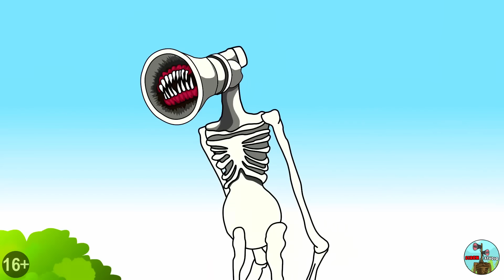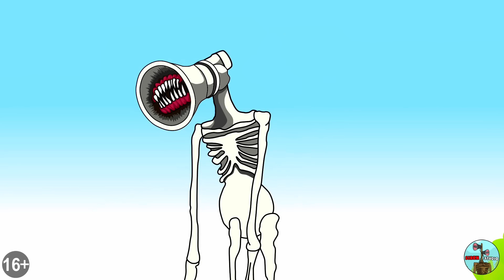ТОП 10 ЛУЧШИХ МУЛЬТИКОВ СИРЕНА СТУДИО! ПОППИ ПЛЕЙТАЙМ РАДУЖНЫЕ ДРУЗЬЯ МОНСТРЫ ТРЕВОРА ХЕНДЕРСОНА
ТОП 10 ЛУЧШИХ МУЛЬТИКОВ СИРЕНА СТУДИО! ПОППИ ПЛЕЙТАЙМ РАДУЖНЫЕ ДРУЗЬЯ МОНСТРЫ ТРЕВОРА ХЕНДЕРСОНА ФНАФ 9 МУЛЬТИК АНИМАЦИЯ
TOP 10 BEST CARTOONS ANIMATIONS SIREN STUDIO! POPPY PLAYTIME FNAF 9 SECURITY BREACH RAINBOW FRIENDS TREVOR HENDERSON CREATURES